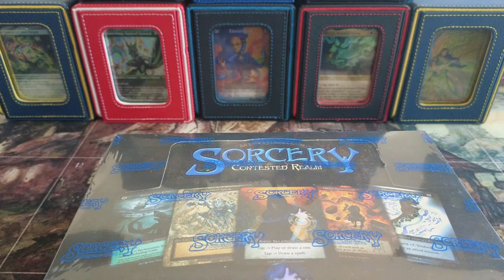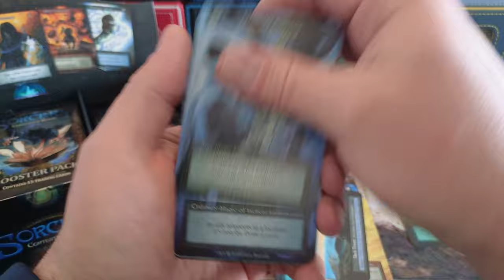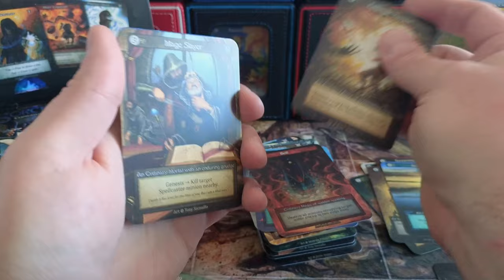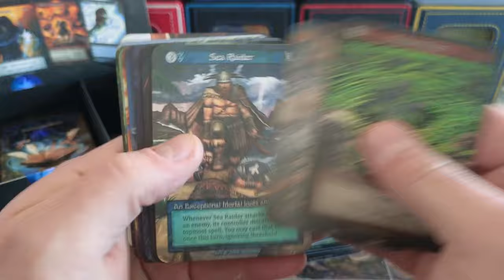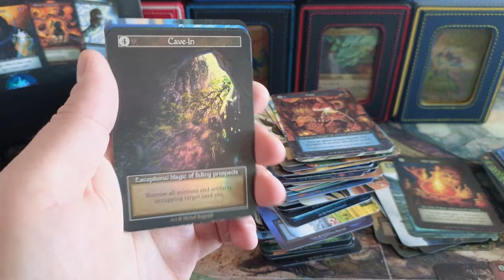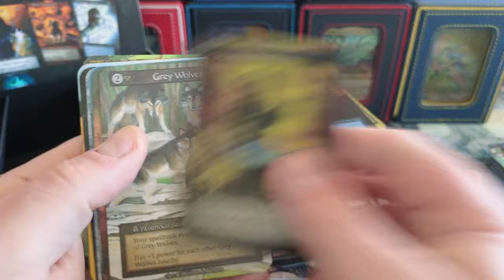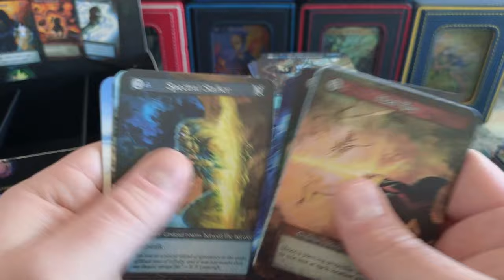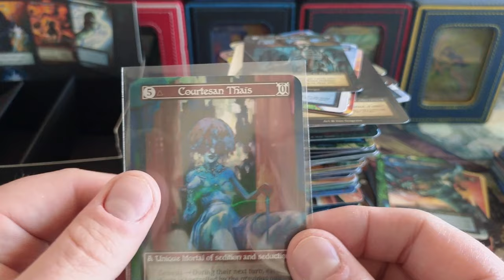They put THIS in the last pack?! Sorcery Contested Realm Box Opening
32XMHLJ6Pe2FmoZxEzZADKi2Pc4NzomDHz